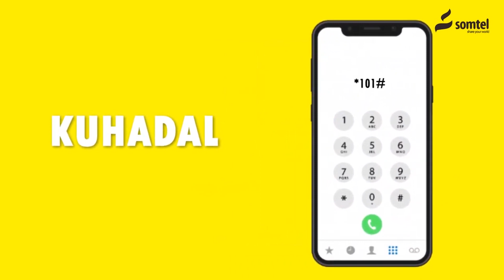Wafti Wasiiro Ka Tirsan Xukuumada Somaliland Oo Gaadhay Wadada Isku Xidha Kala Baydh iyo Laas caano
Wafti Wasiiro Ka Tirsan Xukuumada Somaliland Oo Gaadhay Wadada Isku Xidha Kala-Baydh  iyo Laas-caanood.